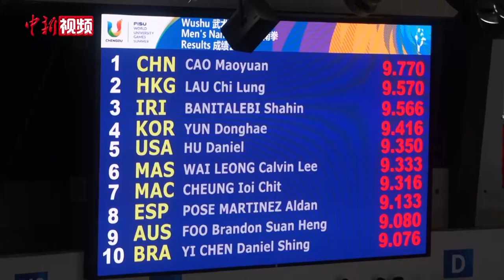【成都大运会】“武林高手”齐聚蓉城 “蜀山论剑” 一招一式见真功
7月29日，成都大运会第一枚金牌诞生，也拉开了武术项目“蜀山论剑”的序幕。这项代表当今世界大学生最高武术水平的比赛，囊括南拳、太极拳等武术套路以及武术散打，将于7月29日至8月3日决出20枚金牌。首个比赛日，武林高手纷纷亮出“绝招”，角逐当日6枚金牌。

7月29日上午，中国运动员曹茂园以9.770分的高分拿下成都大运会首金。和他同场竞技的中国香港运动员刘子龙，也以9.570分摘银，为中国香港代表团拿下本届大运会第一枚奖牌。赛后，刘子龙表示，这次比赛有很多老朋友，他们是真正的“以武会友”。